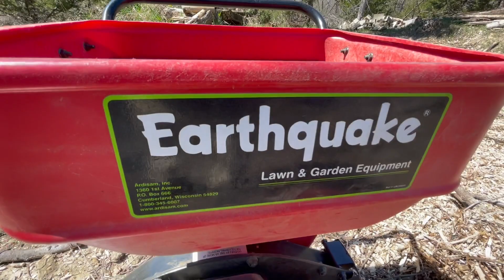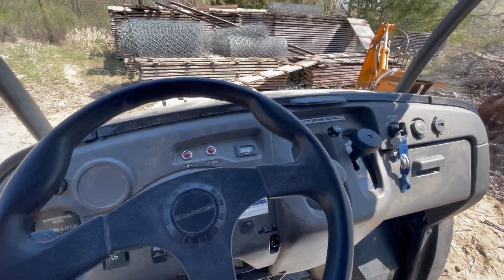Working on the Brush Pile with an Earthquake Wood Chipper Powered by a Briggs & Stratton 850 Series.